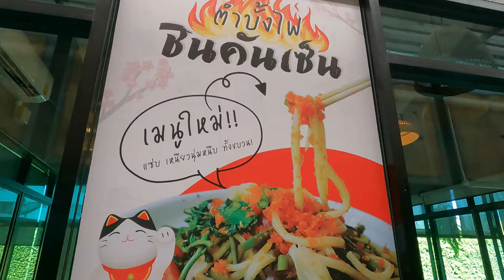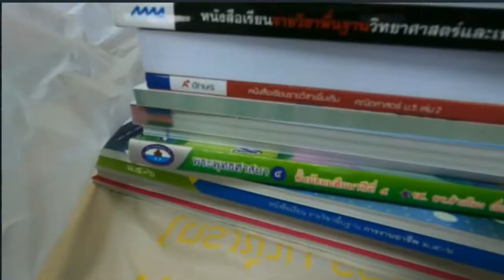เอาล่ะ ตายเป็นตาย!!! (ภาคตะวันออก เดอะซีรีย์) EP.4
คลิปนี้จะเป็นคลิปสุดท้ายที่เราได้เที่ยวภาคตะวันออกจะเป็นการจบทริป ด้วยการกินนะครับผมแล้วร้านอาหารวันนี้ที่เราจะไปกินก็คือร้านป้าแก้วไก่กรอบกับผม เป็นร้านดังที่อยู่แถวๆสมุทรปราการครับทุกคน อยู่ใกล้ๆสนามบินสุวรรณภูมิ
ส่วนใครที่ใจบุญ สุนทานหน่อย ก็สามารถดูรายละเอียดใต้ล่างนี้ได้นะค้าบบบบ
              หรือ
True wallet